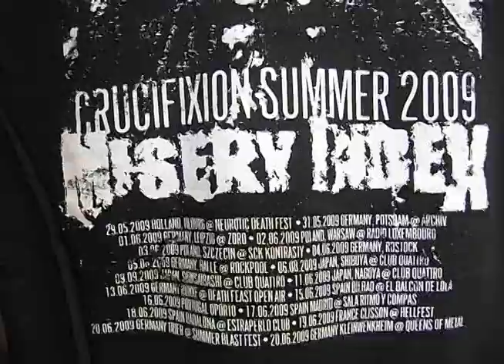Misery Index Summer 2009Tour VideoBlog Part I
The first of a series of video-blogs (initially for for metal blog Metalsucks.net) from the Misery Index summer 2009 tour in Europe and Japan, starting in Holland and venturing out to Germany and Poland for some DIY shows and then off to japan in Part II.